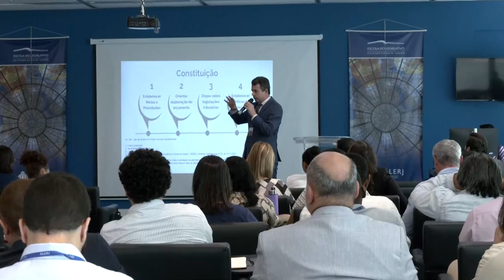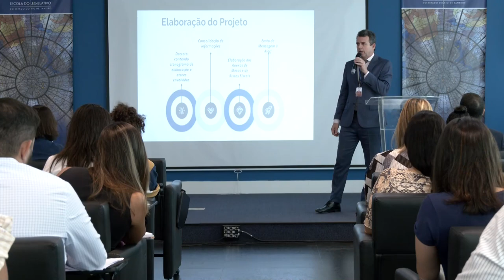Alerj Notícias - Palestra Elerj Consultoria Orçamentária